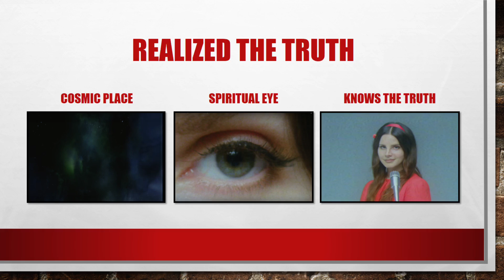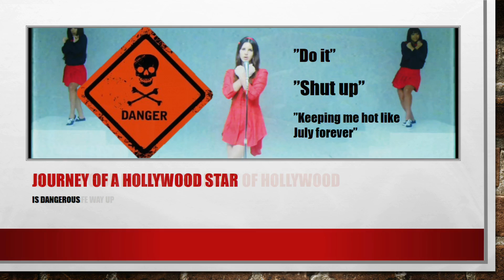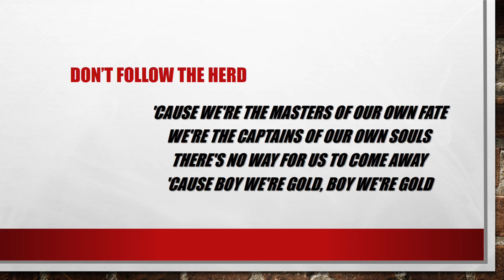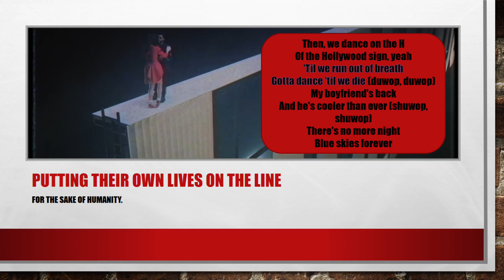Lust for life | Lana Del Rey ft. The Weeknd | Hidden meaning explained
I have explained my theory for the music video "Lust for life" by Lana Del Rey and The Weeknd. Please have a look and leave a comment of your theory.